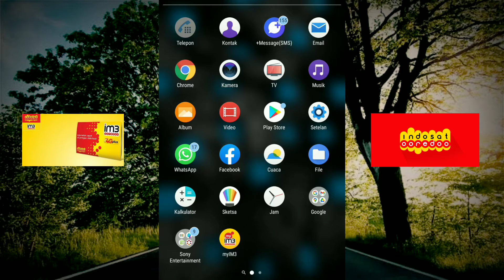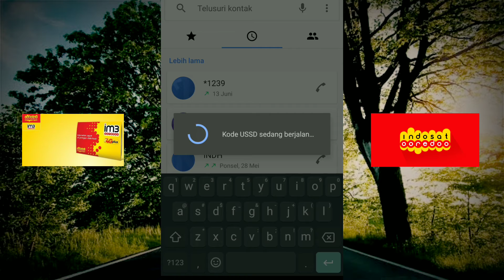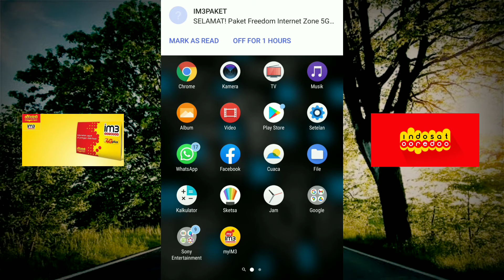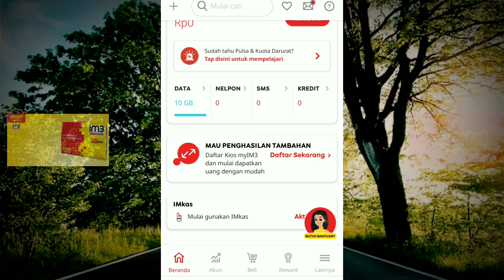Data internet Indosat im3 Paling Murah, Sudah Tau Belum??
video kali ini gue kasih tutorial daftar paket data termurah dari IM3 Indosat oredoo..
selamat mencoba..